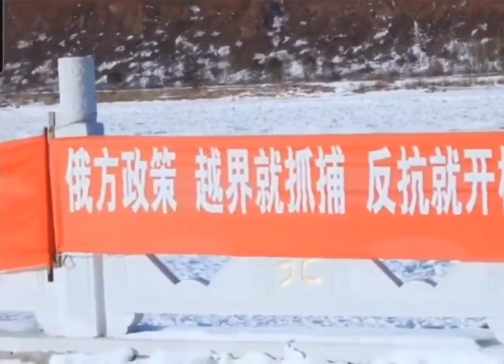漠河的中俄边界，俄爹对中国儿子真是太好了